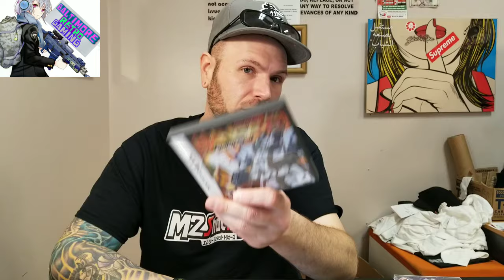Video Game Pick-Ups - March 2019 - Baltimore Retro Gaming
This month isn't as memorable as recent months but I still found some good stuff this month. I'm at the point now where I'm looking for a lot of Japanese shooters and anyone who knows they are hard to find! It is fun collecting that kind of stuff though. Anyway what did you guys find this month?

Twitter- Baltimore Retro Gaming
Facebook Group- Baltimore Retro Gaming